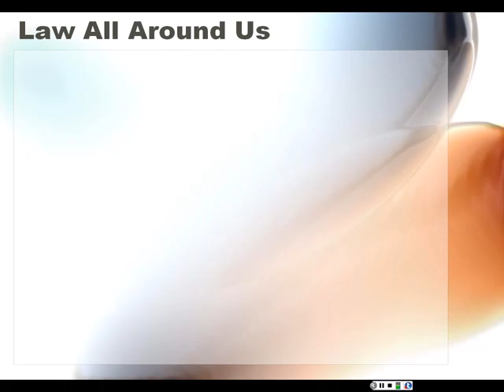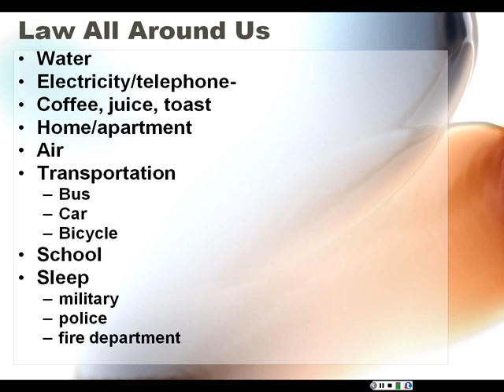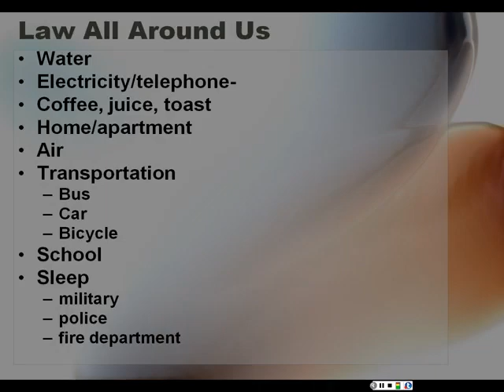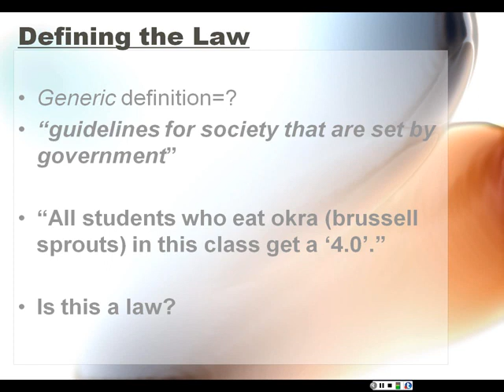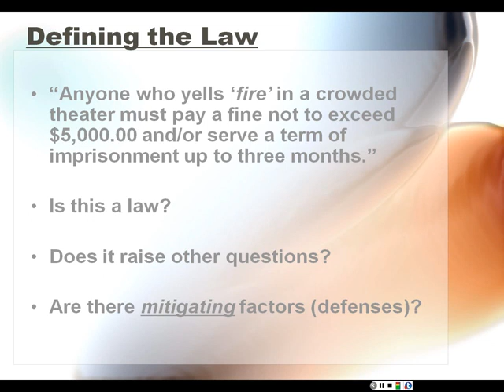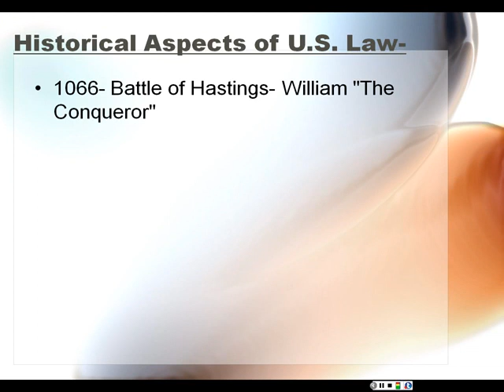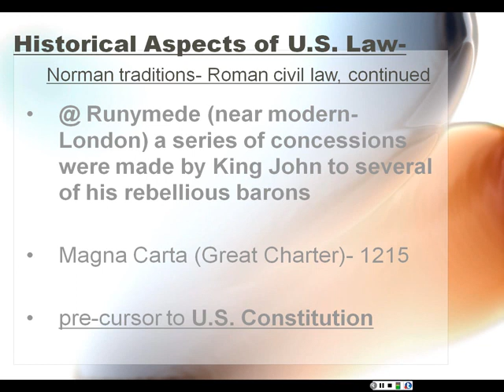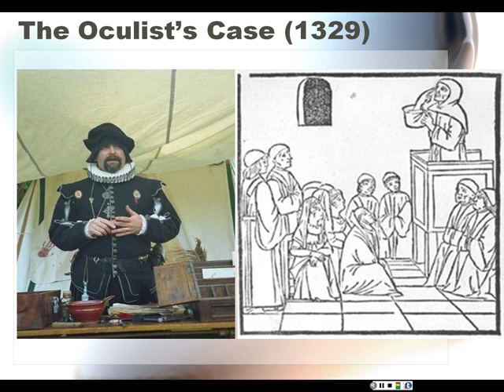Ch. 1, Part 1 Intro. to Law